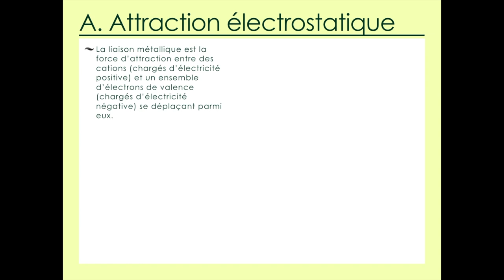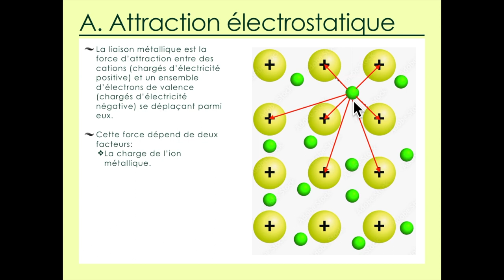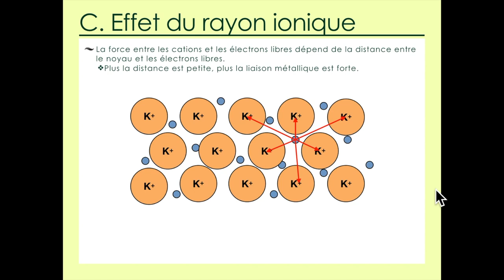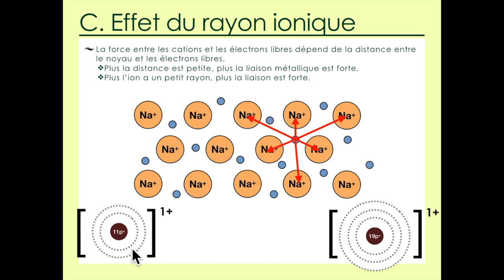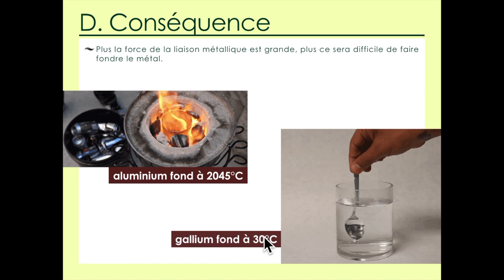9.2 Force de la liaison métallique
Structure 2.3.2 – La force d’une liaison métallique dépend de la charge des ions et du rayon de l’ion métallique.
Expliquer les tendances au niveau des points de fusion des métaux des blocs s et p.
Une simple déduction à partir de la charge des cations et de la densité d’électrons est nécessaire.